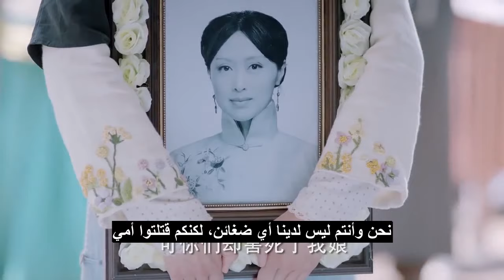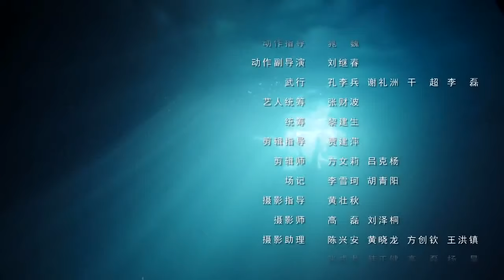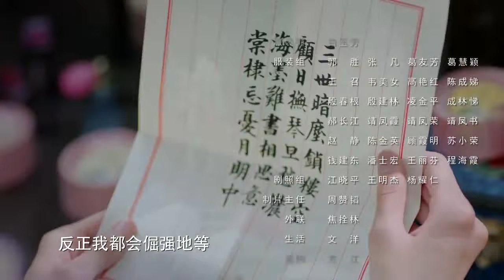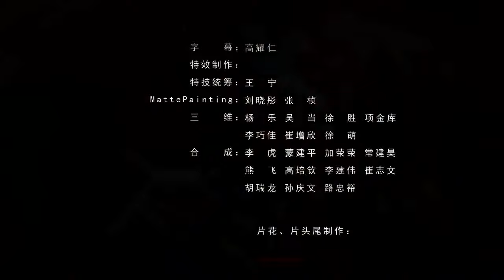الحلقة 47 من مسلسل ( إزهار فى القلب \ Blossom in Heart 《海棠经雨胭脂透》 ) مترجمة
يمكنكم متابعة المسلسل على الرابط التالى

تستند الدراما إلى رواية جيانغ روج التي صنعت في جمهورية الصين ، وهي تروي قصة الحب المعقدة وحرب العمل بين الابن الثاني لانجفو والمرأة الغامضة جو هايجون ، وكذلك أمير الحرب تشيان جين لونغ موشن.